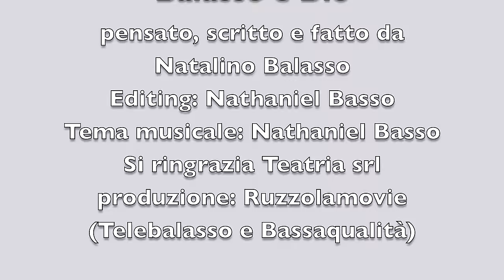Balasso e Dio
Dio ha accettato di farsi intervistare...